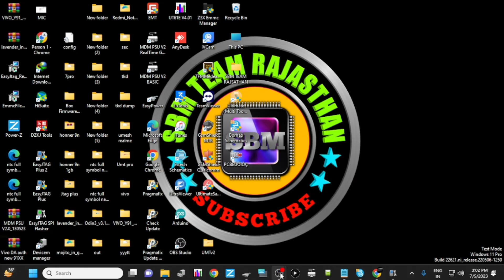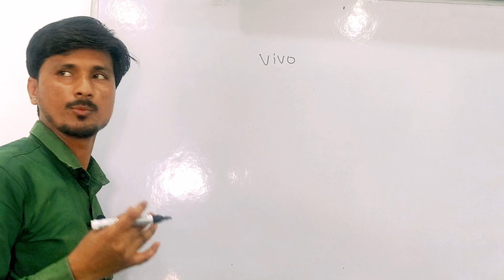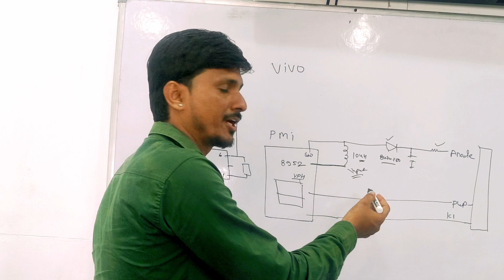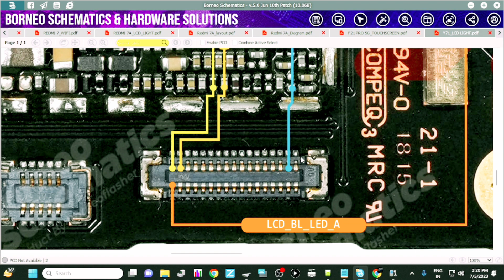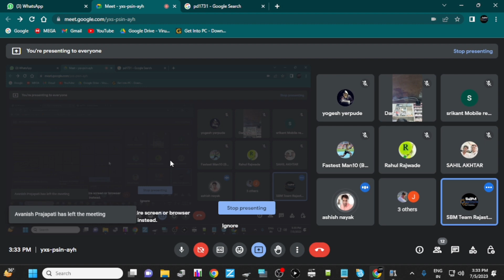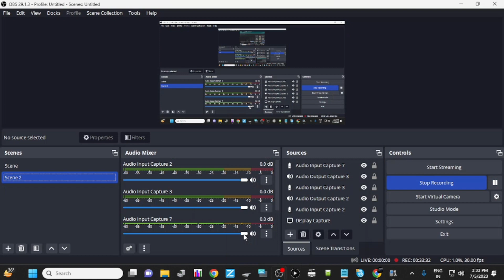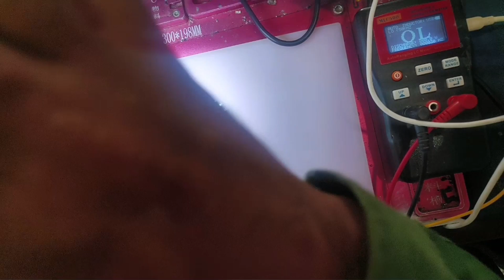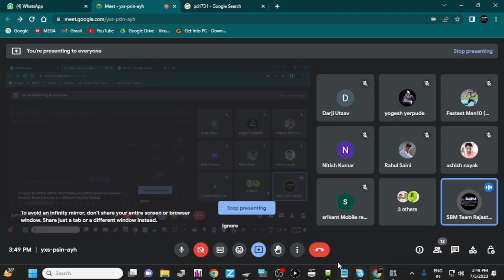Advance Knowledge for fresher Y 71 light deep knowledge SBM #9828328522 full Offline practical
Advance Knowledge for fresher Y 71 light deep knowledge
contact
M.9828328522

join SBM TEAM RAJSTHAN
for mobile hardware traning online class and offline class